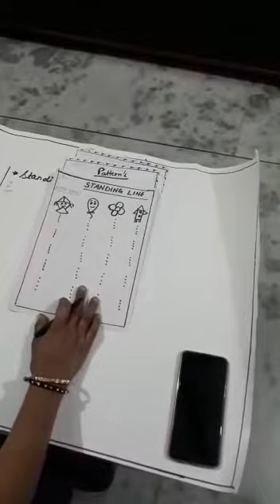31 March 2020